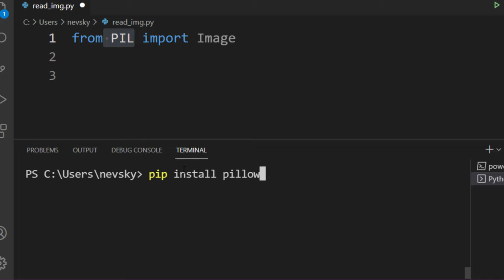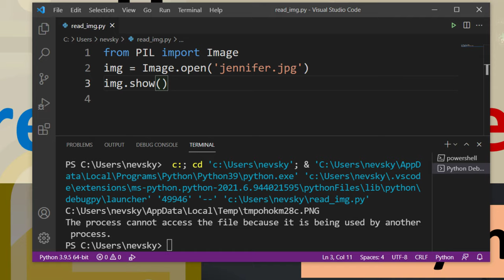How to read an Image in Python